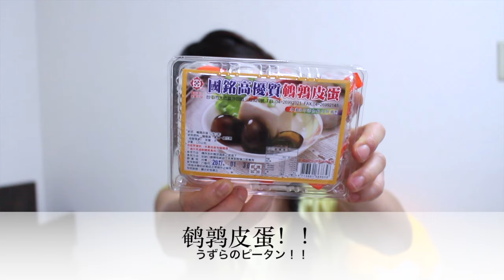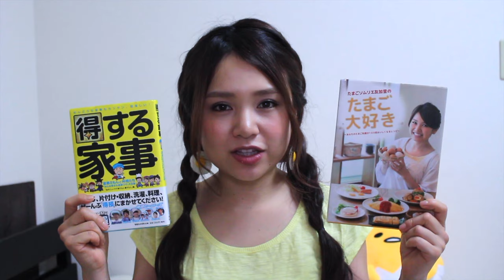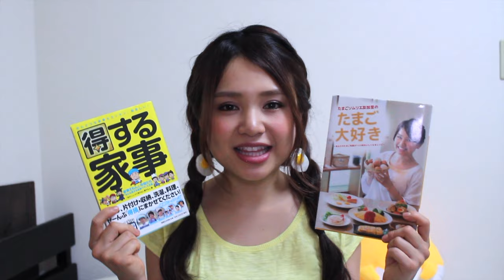【友加里】台湾で購入！卵大集合！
台湾で売っていた卵を買ってきました！
ピータンや、温泉卵やなどなど…

お楽しみに！！